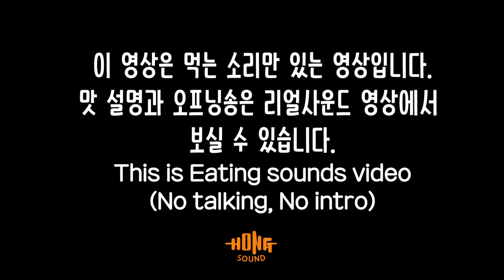ASMR Fire noodles & Cheese spam Eating sounds! | 치즈스팸에 불닭볶음면 이팅사운드 노토킹